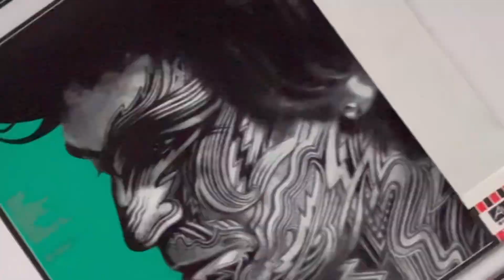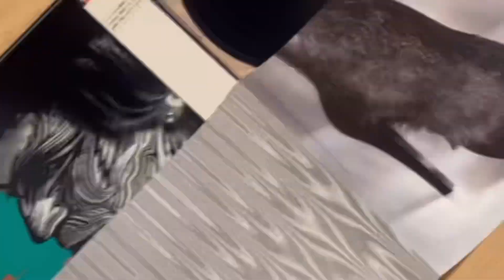TATTOO YOU THE ROLLING STONES（TATUARTE） 80s vinyl record with japanese『obi』&Bundled items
✴︎80s vinyl record with japanese『obi』
✴︎Disco de vinilo de los 80 con japonés『obi』
✴︎what is written？/Qué está escrito？
✴︎&Bundled items/&Artículos agrupados